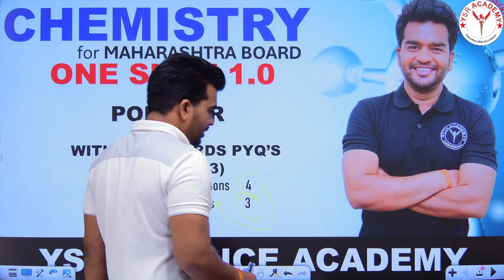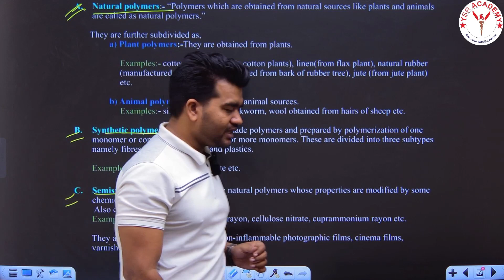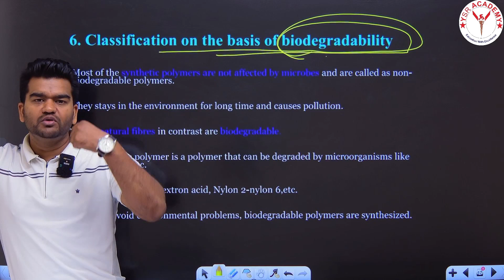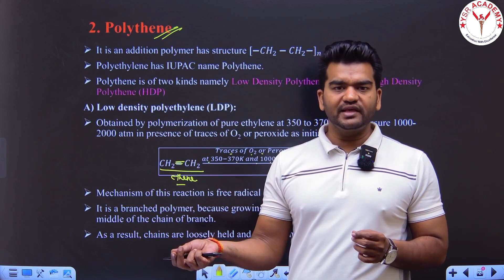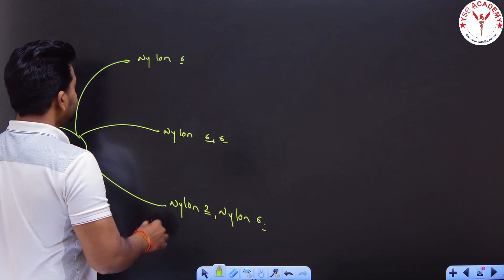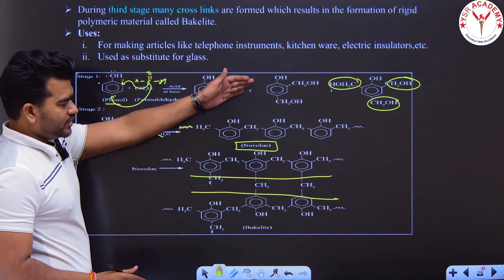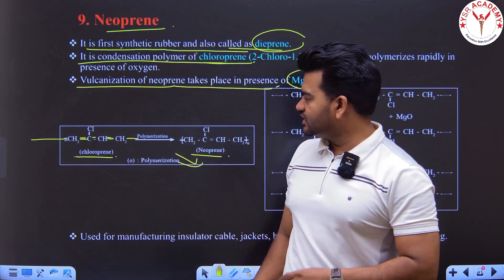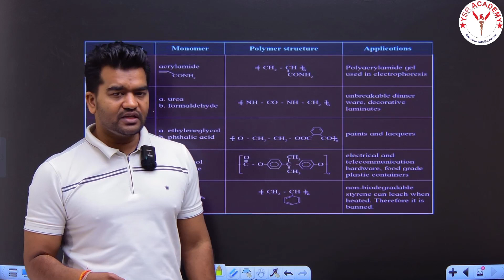Polymer | One Shot | Oneshot2024 | YSR ACADEMY | MAHARASHTRA Boards | Raman sir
Title: 🌟 Unveiling the Magic of Polymers! | One Shot Mastery | Oneshot2024 | YSR ACADEMY | Maharashtra Boards | Raman sir

Description:
🚀 Embark on a journey of discovery with Raman sir at YSR ACADEMY! Get ready to unravel the mysteries of Polymer in this exclusive one-shot video tailored just for you, the brilliant Class 12 Science students gearing up for the Maharashtra Boards exams. Say goodbye to confusion and hello to clarity as Raman sir delves deep into the fascinating world of Polymers, igniting your passion for learning like never before!

Key Points:
1️⃣ Dive into the essence of Polymers, understanding their diverse types, and uncovering their unique characteristics.
2️⃣ Explore the intricate classification of polymers based on structure and origin, unlocking their hidden secrets.
3️⃣ Witness the real-world applications of polymers, from everyday objects to groundbreaking innovations.
4️⃣ Navigate through the complex processes of polymerization, from the mesmerizing dance of addition to the elegant rhythm of condensation.
5️⃣ Embark on a thrilling journey with captivating examples and engaging case studies that bring Polymer concepts to life.
6️⃣ Arm yourself with expert tips and strategies to conquer polymer-related questions with confidence in your Maharashtra Boards exam.

Explain my video:
🎓 In this exhilarating video, Raman sir serves as your guide, illuminating the path to Polymer mastery with his infectious enthusiasm and unparalleled expertise. Whether you're a newcomer seeking clarity or a seasoned scholar aiming for perfection, this one-shot masterpiece is your ultimate ticket to success in the Maharashtra Boards exams. Prepare to be inspired, enlightened, and empowered like never before!

CTA:
🔥 Ready to unleash your potential? Don't miss out on this golden opportunity to skyrocket your preparation! Click play now, immerse yourself in the magic of Polymer, and emerge victorious in your exams. Together, let's conquer challenges and pave the way for a brighter future!

👉 Welcome to our educational channel ...

👉 Whether you're preparing for the MHTCET or your board exams,  this video is your comprehensive guide to mastering these critical concepts.

C H E C K    OUR   P L A Y T I S T :  👉  For ( PHYSICS , MATHS , CHEMISTRY , BIOLOGY )

Here's what you'll get: